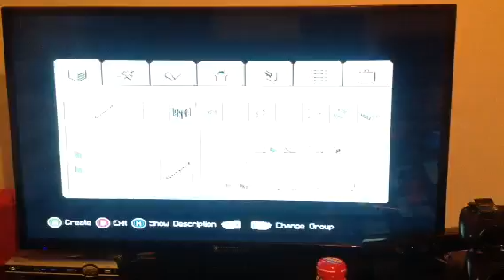Let's Play Minecraft|Episode 1|Part #1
Had to cut this short because my recorder said it was too long sorry bout that.